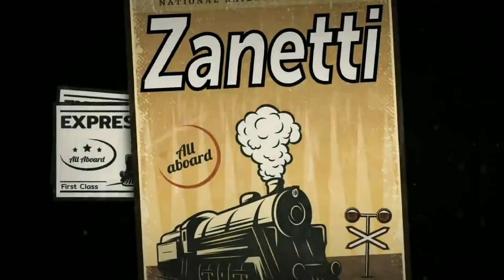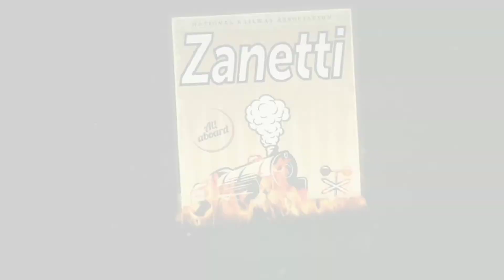Mysterious Train Lost | No One Can Find | টাইম ট্রাভেলে আটকে পড়া ট্রেন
Mysterious Train Lost | No One Can Find